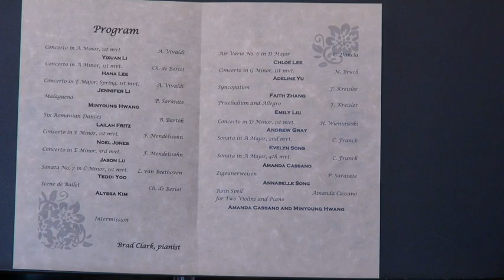Lya Stern Violin Studio, May 2018, Lailah Fritz, Six Romanian Dances , B. Bartok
Six Romanian Dances , B. Bartok